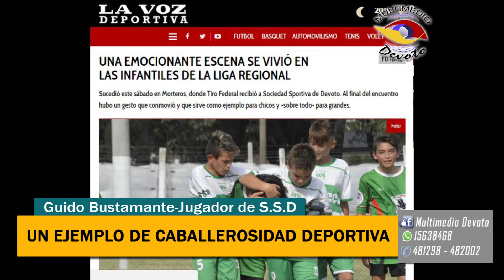Hermoso gesto en el fútbol infantil: hablan los protagonistas Guido, Santiago y Francisco